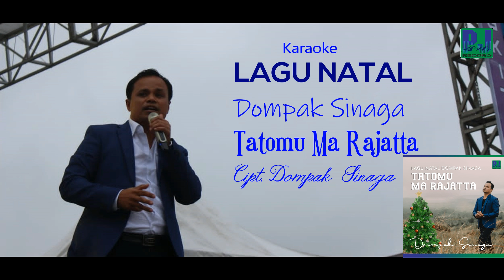DOMPAK SINAGA - TATOMU MA RAJATTA KARAOKE/MIN ONE (OFFICIAL AUDIO)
Judul :  DOMPAK SINAGA - TATOMU MA RAJATTA KARAOKE/MIN ONE (OFFICIAL AUDIO)

Lirik :

Di Ari Nauli Na Badiaon
Tatomu ma Rajattai
Tinongos ni Ama Na Di Ginjang i
Ima Jesus Tuhantai
Rap ma Taendehon Ende na imbaru
Di jolo Nai
Jala tapasahat, Pelan Nauli
Jala na hussus tutu

Partogi Na Sangap Nagogo doi
Panguhum na Tigor doi
Porsea ma Hita na di Tano on
Ibana do Sipaluai
Akka Halonganan,Ido binoan na
Tuportibion
Raja  Hadameon  Raja Siparholong
Namarmulia tutu.

Reff :

Betama Beta... Hita Luhutna
Rampak marsomba, Di AdopanNa
Ido Rajatta, Ido Tuhanta
Siboan Dalan Hasintongan i..

Haleluya las ma rohatta
Ai Nunga ro be Sipaluai
Haleluya Rappak ma hita
Lao manjangkon Haroronai

Credit :
Hits
Genre